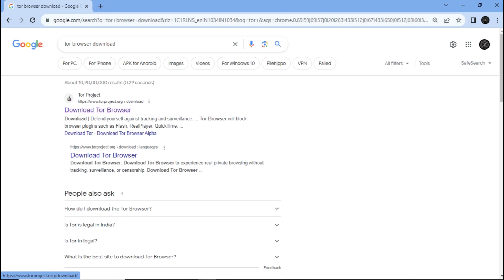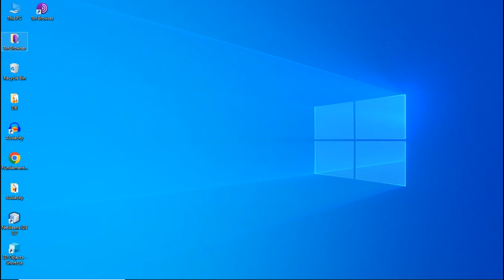TOR Browser Download Guide: Download, Install & Configure | Dark Web Tor Browser Configuration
🔐 Protect Your Online Identity: Download, Install & Configure TOR Browser 🌐

In this ultimate TOR Browser setup guide, we'll walk you through the entire process of downloading, installing, and configuring TOR for maximum privacy and security. 🛡️ Whether you're a privacy-conscious user or just curious about anonymous browsing, this tutorial has got you covered! 🕵️‍♂️

📥 DOWNLOAD & INSTALLATION MADE EASY:
We'll show you the quickest and safest ways to download and install TOR on different operating systems. 🖥️ Follow our instructions, and you'll have TOR up and running in minutes. 🚀

🔒 CONFIGURE FOR ENHANCED ANONYMITY:
Proper configuration is crucial to ensure your online anonymity while using TOR. ⚙️ Our expert tips and settings will help you stay incognito and protect your sensitive information. 🌐

🌍 UNBLOCK THE INTERNET WITH TOR:
Experience internet freedom like never before! 🌟 Learn how to bypass geo-restrictions and access blocked content with TOR, no matter where you are in the world. 🌐🔓

🔥 MAXIMIZE SECURITY & PRIVACY:
Discover advanced features and add-ons to take your TOR Browser security to the next level. 🔥 Safeguard yourself against potential threats and browse with confidence. 🕶️

🚀 Don't wait! Take control of your online privacy and explore the web anonymously with TOR Browser. 🛡️ Click play and start your journey to a safer online experience today!

✍️ About Us ✍️
Students can get education anytime from anywhere through internet.